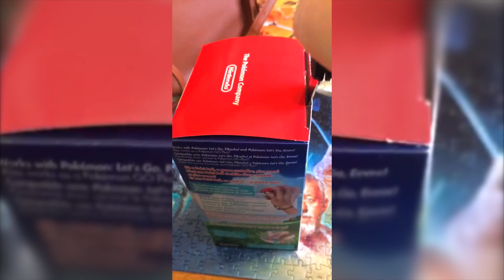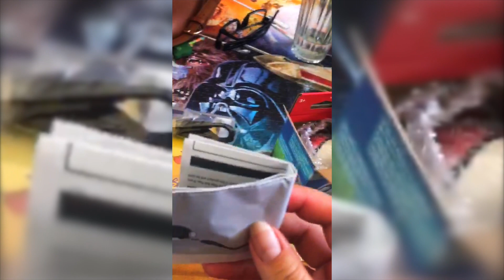Wife Unboxes - POKEMON: LET'S GO PIKACHU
I hope you enjoyed this video. Want to see more content by us? That way you can be sure to not miss out on our quality content!